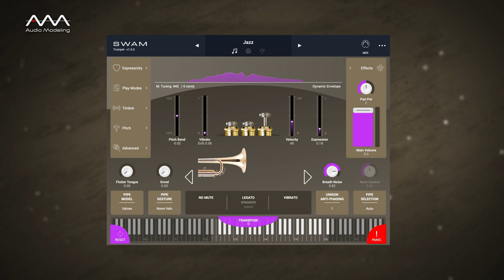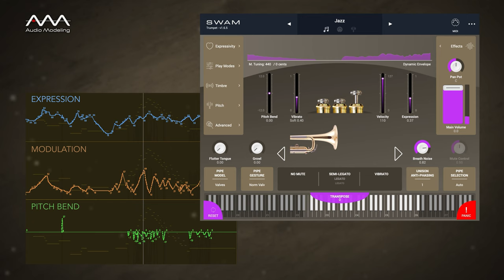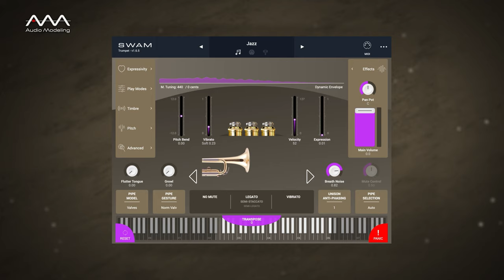Virtual Trumpet Goes To the Movies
In the final shot of the movie, the main character is looking out over an amazing landscape, the sun setting brightly behind the trees. She has come to the conclusion of a challenging journey that took her to the limits of her physical and emotional strength, but, in the end, she came through it still standing, and now smiles in gratitude and appreciation that it is all behind her.

And what you hear in the soundtrack is this atmospheric piece, equal parts composition and improvisation, played on the SWAM Trumpet, supported only by a simple analog-sounding pad. The controls that add expressiveness to the trumpet sound were performed in real time using MIDI CC 1 and 11, plus Pitch Bend, then edited as needed afterwards.

The trumpet sounds lush and expansive, yet it was created using the “Jazz” factory preset, modified with only a few small tweaks, all but one in the onboard Effects panel:

- EQ High Gain is set to -10 dB, to darken the sound.
- Reverb Mix and Early Reflection Gain for the onboard reverb have both been set to zero, so the sound is completely dry.
- The Compressor amount was lowered a bit to allow a little more dynamic sound.
- The Vibrato Rate in the Expressivity panel was slowed somewhat to add a more contemplative feel.

A very long, dark reverb with a full 18 second decay time, plus a stereo delay, were both added in Apple Logic to produce the spacious final result.